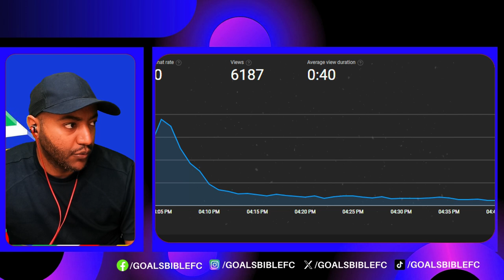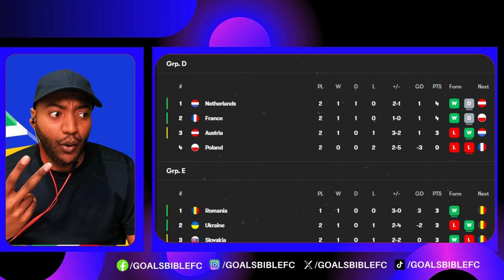DUTCH OF CLASS🚨NETHERLANDS 0-0 FRANCE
Netherlands 0 France 0: Dutch left fuming after VAR controversy as wasteful French struggle without Mbappe! Euro 2024 - Netherlands 0-0 France: Offside call controversially denies Xavi Simons as Kylian Mbappe sits out goalless draw!📱Download SofaScore, the best football app for stats, scores & more!

How to watch France vs Netherlands online - TV channels & live streams